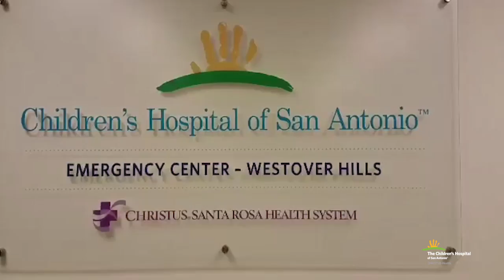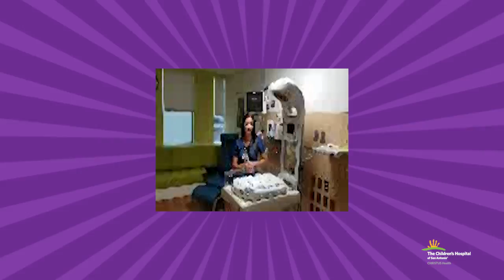Our CHofSA Super Heroes!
Our Nurses are super heroes